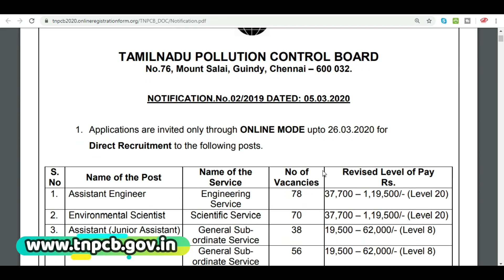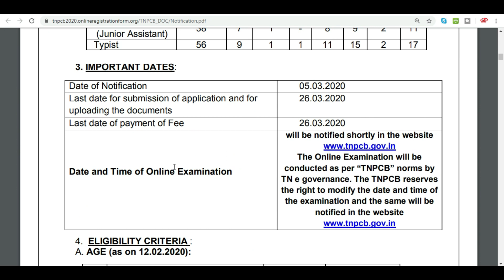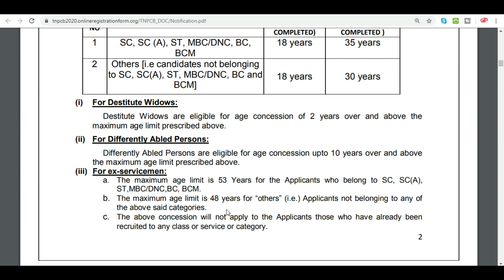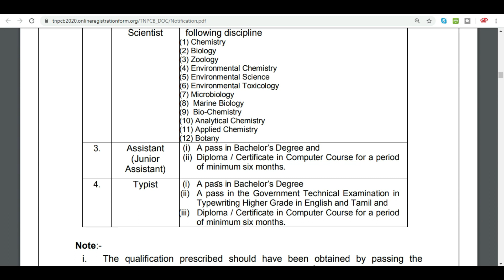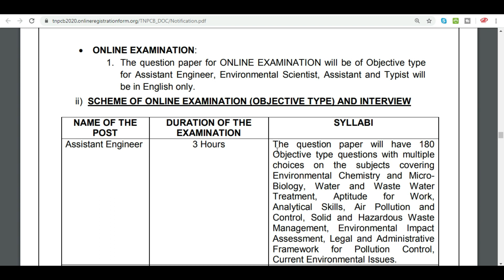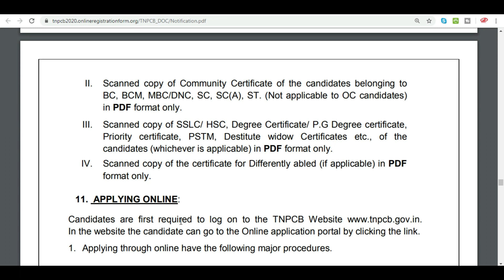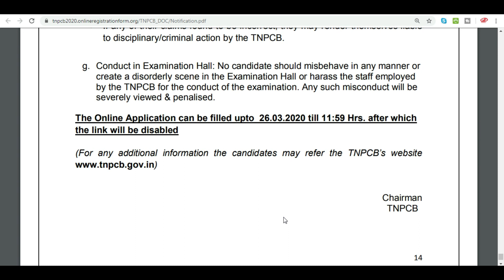மாசுக்கட்டுபாடு வாரியம் TNPCB Recruitment 2020|Engineers, Scientist, Junior Assistant, Typist